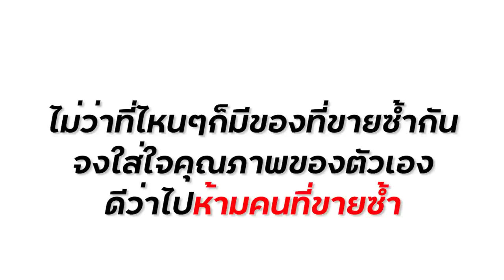ขี้โกง!!!ที่นี่ฉันขายอยู่ประจำ ไปขายที่อื่นเลยไป หนังสั้น น้องฟิวส์ Happy Channel